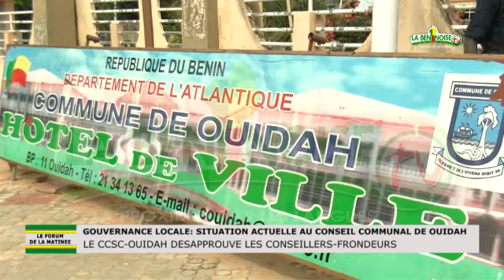Destitution de Sévérin ADJOVI-"DECRYPTAGE" du 05/07/17 (Forum de la Matinée)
Avec comme invité le SG Adjoint de la Mairie de Ouidah M. Henri AGOSSA.
Sur le thème : "Développement de Ouidah: Où en sommes-nous?"